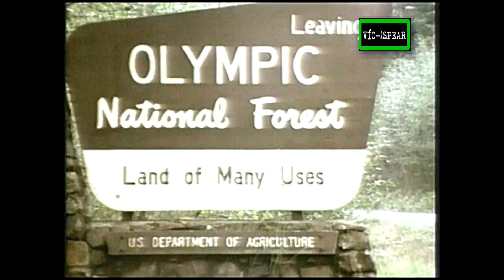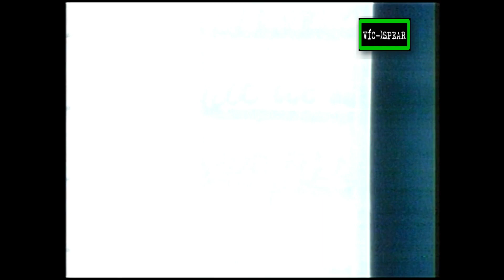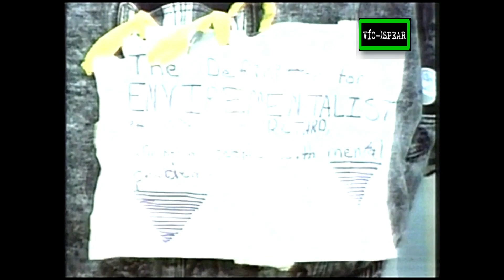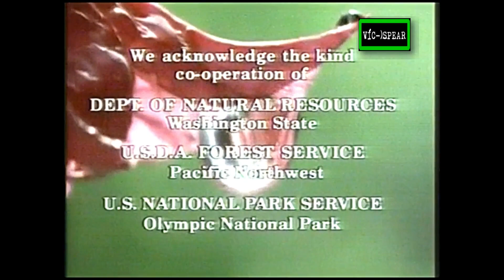Sobrevivencia: El Búho y el Maderero - Documental (1990) - Español Latino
El búho manchado del norte es una especie de búho verdadero. Es una especie residente de los bosques primarios en el oeste de América del Norte, donde anida en huecos de árboles, nidos de aves rapaces viejas o grietas en las rocas.

Los nidos pueden tener entre 12 y 60 metros de altura y suelen contener dos huevos.

Survival es una de las series documentales sobre la naturaleza más longevas y exitosas de la televisión. Originalmente producida por Anglia Television para ITV en el Reino Unido, fue creada por Aubrey Buxton (más tarde Barón Buxton de Alsa), director fundador de Anglia TV, y se emitió por primera vez en 1961.

Las películas de supervivencia y los cineastas ganaron más de 250 premios en todo el mundo, incluidos cuatro premios Emmy y un BAFTA. La serie original duró 40 años, durante los cuales se produjeron casi 1000 programas.

Fue una de las exportaciones televisivas más lucrativas del Reino Unido, con ventas a 112 países; las mayores ventas en el extranjero de cualquier programa documental británico.

Se convirtió en el primer programa británico vendido a China (1979), el primero en emitirse simultáneamente en todo el continente norteamericano (1987) y sus equipos de cámara fueron los primeros en rodar una importante serie de vida salvaje en la antigua Unión Soviética (1989-91).

Ganó un Queen's Awards por Logros de Exportación en 1974.

Titulo original:
The Owl and the Timberman